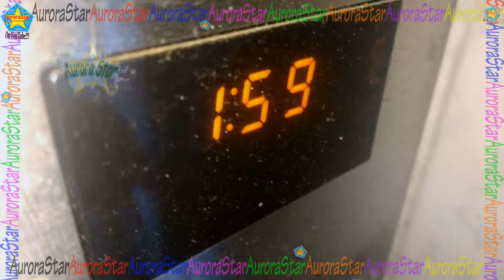Ricetta: Cucina così un gustoso risotto ai funghi secchi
Per cucinare il risotto ai funghi secchi  vi servirà circa mezz'ora di tempo!
Gli ingredienti sono: Funghi, una cipolla, olio, prezzemolo, aglio,  pepe, formaggio gratuggiato, una sottiletta, burro e del vino bianco, acqua e sale , 4 tazzine da caffè di riso.
Ho soffritto una cipolla poi ho aggiunto i funghi disidratati dopo averli ammollati e mescolato il tutto.
Ho messo il riso che ho fatto tostare e una volta tostato ho aggiunto il vino bianco, quando il vino bianco è evaporato ho aggiunto l'acqua fino a cottura ultimata. Cotto il riso ho mantecato il riso ai funghi con burro, formaggio gratuggiato e una sottiletta e ho aggiunto le spezie disidratate ovvero il pepe e l'aglio e ho aggiunto il sale.